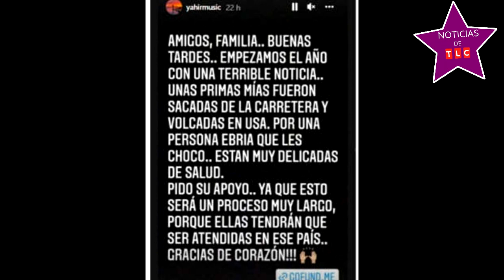YAHIR NECESITA Y PIDE MAS DE CINCO MILLONES DE PESOS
TLC ESPECTÁCULO da a conocer una noticia en donde se solicita apoyo para estas personas que sufrieron un grave accidente , presuntamente  familiares del cantante yahir.